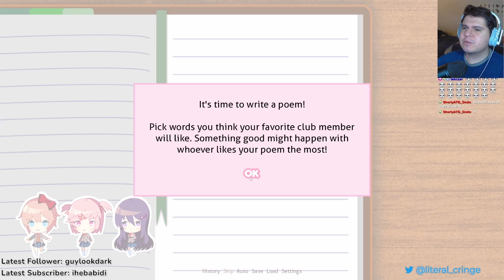Natsuki, shut up - Doki Doki Literature Club | Cringe Cuts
How can a f***ing book club have this much drama...